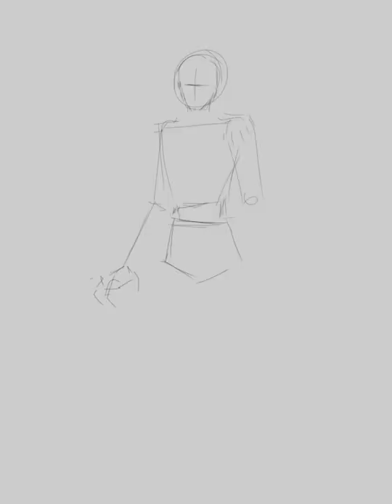Redesign Hawk Moth 🦋 from Miraculous Tales of Ladybug & Cat Noir **Full pic on my Twitter!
This my first time drawing male character hope you like it🥺✨🦋✨